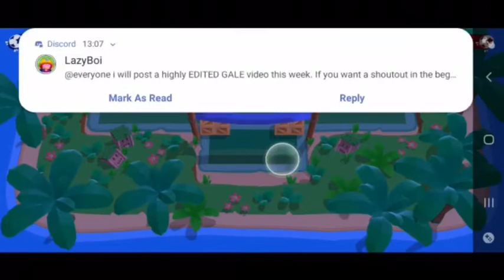BUYING THE BRAWL PASS AND UNLOCKING SPIKE